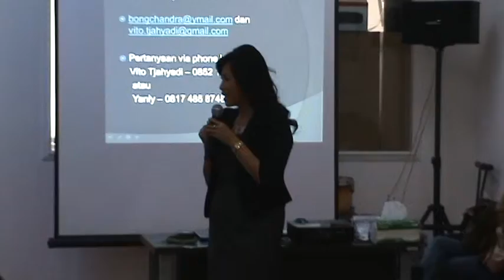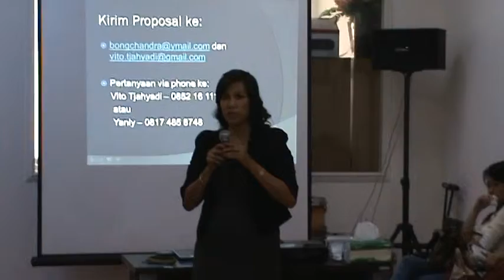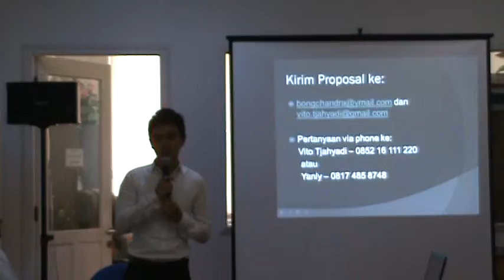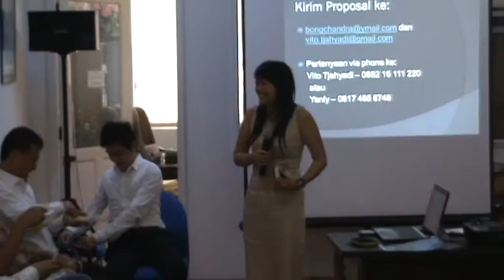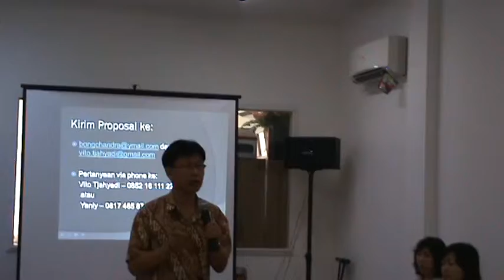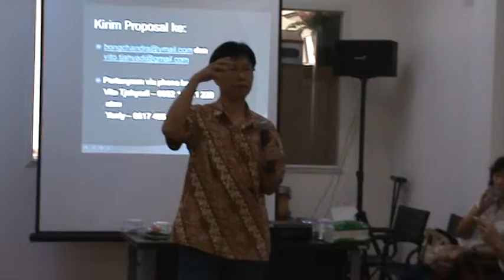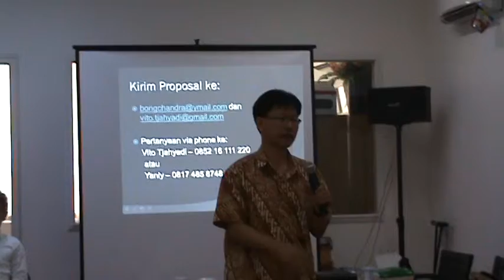BONG TJANDRA ~ PROPERTY & CO - 12 APRIL 2013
BONG TJANDRA PROPERTY & CO PRESENTATION

PROPERTY CONSULTANT WORLD WIDE WITH  NETWORKING

LOKASI - JALAN BOULEVARD RAYA QF 1 NO 9 - KELAPA GADING  JAKARTA

INFORMASI LEBIH LANJUT HUB : SANTOSA 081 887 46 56 / 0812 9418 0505